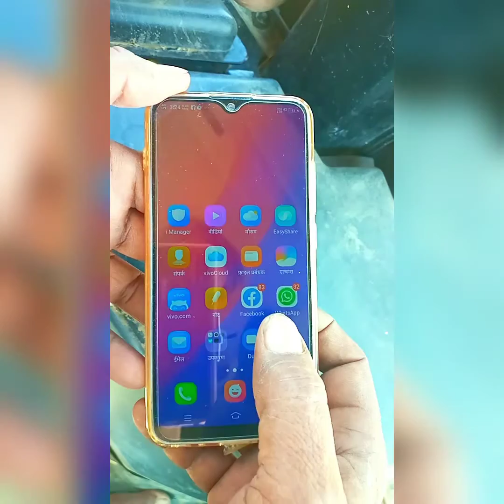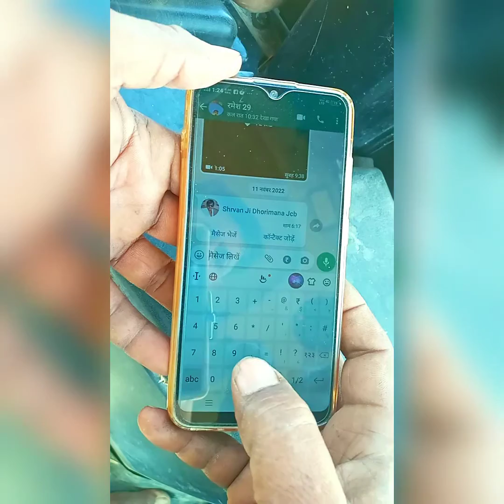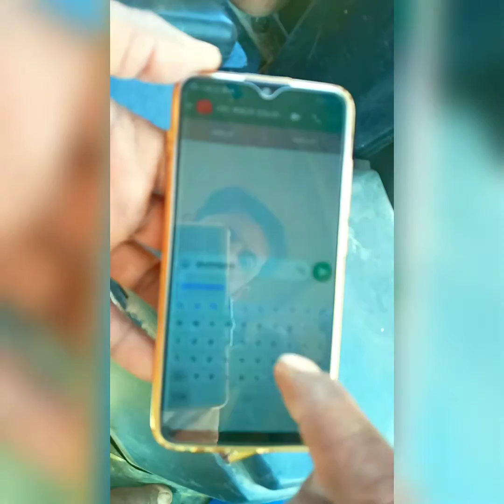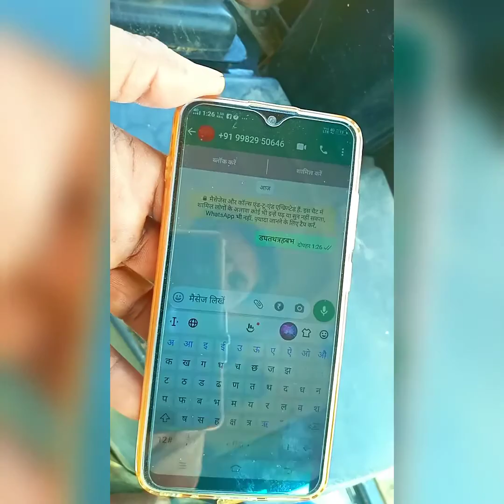how to WhatsApp massage without save number ! mobile number save kiye bina WhatsApp massage kare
WhatsApp massage kaise kare
WhatsApp shorts
WhatsApp setting
how ti WhatsApp